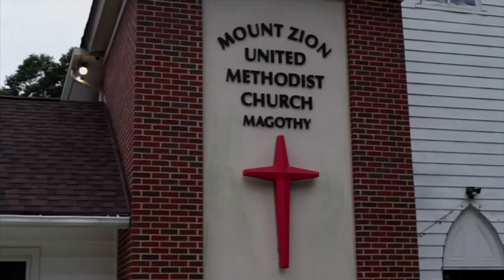2014 NEA National Heritage Fellowship Concert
The NEA National Heritage Fellowships Concert was held at the George Washington University's Lisner Auditoriumon Friday, onSeptember 19, 2014. Emceed by American Routes host Nick Spitzer, the concert celebrated the 2014 recipients of the NEA National Heritage Fellowship, the nation's highest honor in the folk & traditional arts. The 2014 recipients are Mohawk basketmaker Henry Arquette, Tejano musician and singer Manuel "Cowboy" Donley, Irish step dancer Kevin Doyle, blues, gospel, and R&B band The Holmes Brothers, Odawa quillworker Yvonne Walker Keshick, quilting community advocate Carolyn Mazloomi, Ukrainian embroiderer and beadworker Vera Nakonechny, African-American religious singers Singing & Praying Bands of Maryland and Delaware, and Omaha traditional singer and drum group leader Rufus White.